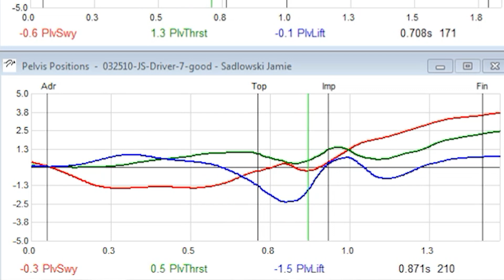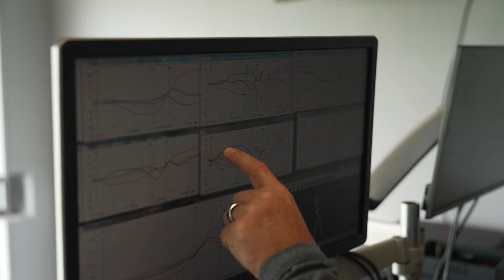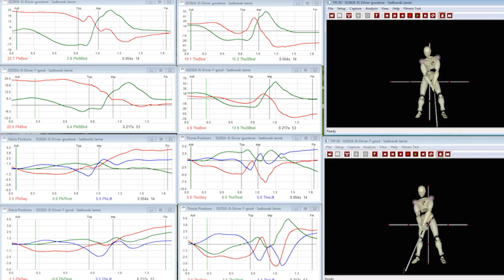Comparing Jamie Sadlowski’s 2010 3D Data with his 2024 3D Data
Comparing the kinematic data of long drive champion Jamie Sadlowski before and after a decade of tournament golf not only helps identify potential power leaks (such as early extension), but can highlight how mechanics change to favor consistency over distance (such as thorax lift).

Data helps us be so much more precise in our recommendations. It’s like working with a scalpel versus a saw.